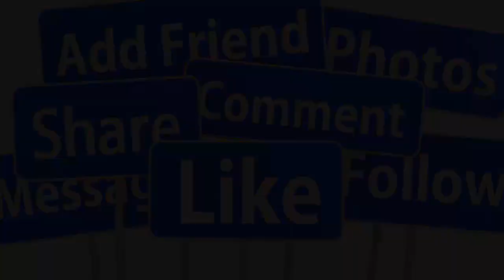💖HOT 26/10: TRỰC TIẾP TOÀN CẢNH ĐÁM CƯỚI HOÀNH TRÁNG BẠC TỶ CỦA CS ĐAN NGUYÊN & VỢ TRẺ